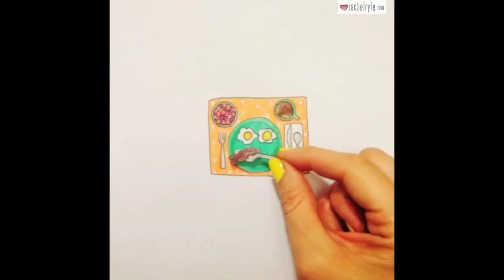Breakfast Makes Me Happy - Stop Motion Animation by Rachel Ryle